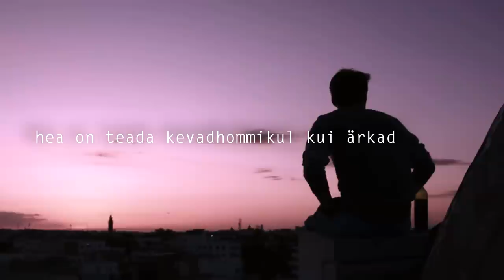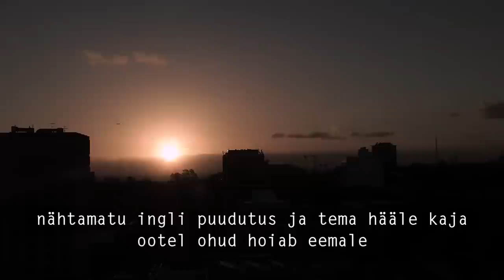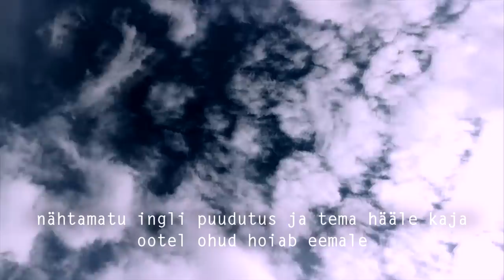Nähtamatud Inglid - Riho Sibul ( 2021 )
" Nähtamatud Inglid " - vokaal - Riho Sibul
Muusika - Mikk Targo / Sõnad - Jüri Leesment
Trummid - Tanel Ruben, Bass - Mihkel Mälgand,
 Akustiline kitarr - Paul Neitsov, Kitarride fillid - Laur Joamets & Tõnu Hallik,
Klahvpillid & aranzheering - Mikk Targo
Mix - Kristo Kotkas , Video - Andrus Kasesalu

" Nähtamatud Inglid "

kui ei tahtnud mind ei kurat ega jumal
keegi kallas klaasi lonksu eluvett
läbi valge kardina siis kumas kumas
päästeingli habras siluett

liiga harva argipäeva melus märkad
neid kes alati on appi tulemas
hea on teada kevadhommikul kui ärkad
inglid tundmatud on tõesti olemas
                                                                                                                                                                                                                                                                     muutuv maailm
andestab kõik ajad
uued tuuled tunded tõed ja teed
nähtamatu ingli puudutus
ja tema hääle kaja
ootel ohud
hoiab eemale

kord ei hellita meid enam eluhoovus
kõigile on antud ainult tema aeg
jäävad alles headus hoolivus ja loovus
ja nii puhkeb õide hingeaed

taas kui möödujale naeratuse kingid
jälle mõlemad on veidi julgemad
mõned inimesed ise ongi inglid
kelle kõrval kerge kulgeda

muutuv maailm andestab kõik ajad…